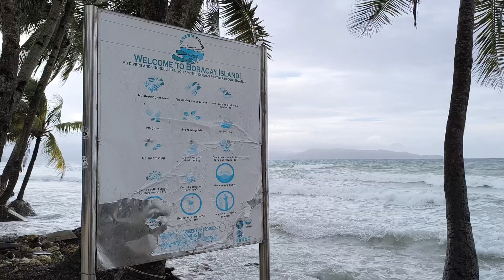Habagat season in Boracay | Boracay Station 1